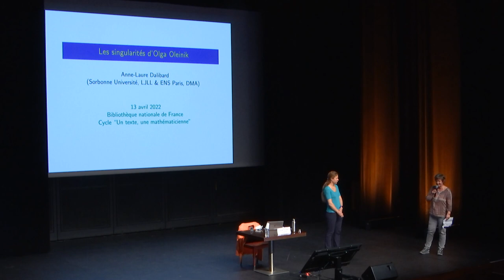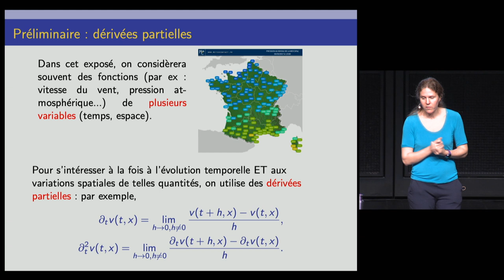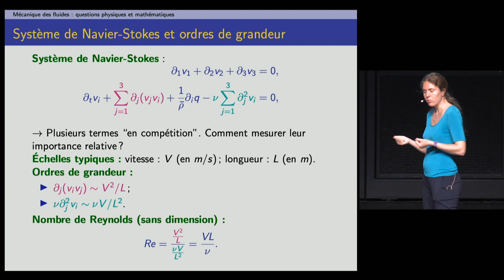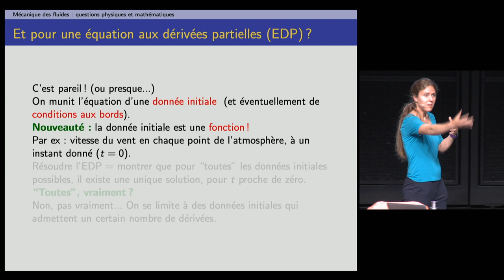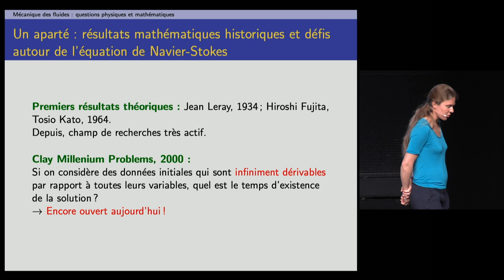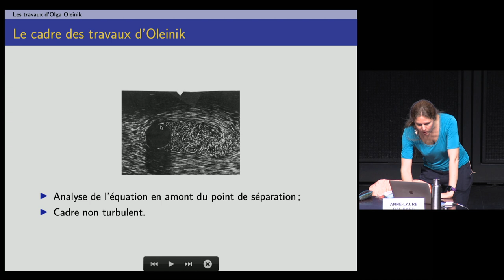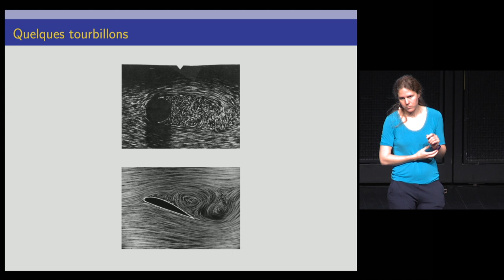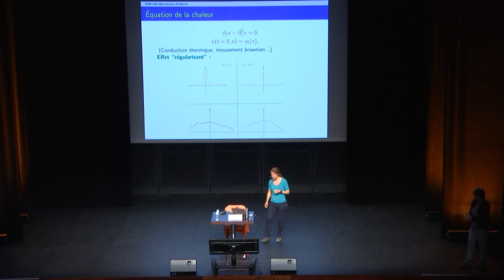"Les singularités d'Olga Oleinik" par Anne-Laure Dalibard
Avez-vous déjà observé le courant d’une rivière près des piliers d’un pont ? Dès que le courant est suffisamment rapide, de forts tourbillons se forment près des piliers, et gagnent ensuite le lit de la rivière. La description mathématique de tels phénomènes est très difficile, et échappe encore aujourd’hui en partie à notre compréhension. Les premiers jalons rigoureux furent posés dans les années 1960 par Olga Oleinik, une mathématicienne russe. Dans cette conférence, nous aborderons certains des travaux d’Olga Oleinik dans ce domaine, ainsi que quelques problèmes qui demeurent ouverts.

Conférence du cycle "Un texte une mathématicienne" de la Société Mathématique de France le 13 avril 2022 à la Bibliothèque Nationale de France.